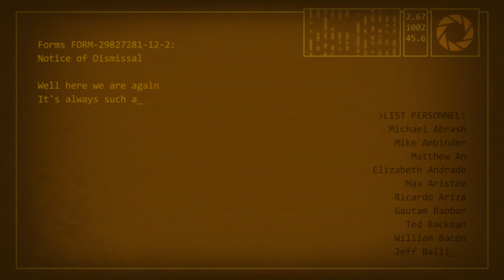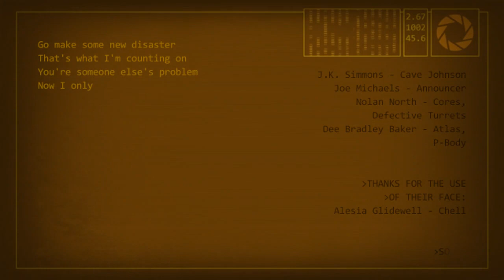Let's Play Portal 2 [Chapter 10] | The Credits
(These are the credits; need I say more? Actually, yes; if you were ever wondering how I got the menu screen you get after beating the game without the menu text or anything, I used RAD Video Tools convert the background videos into avi files, then into a wmv video to use as such.)